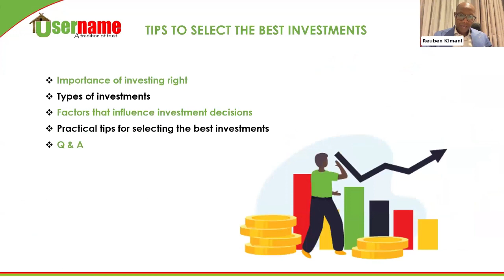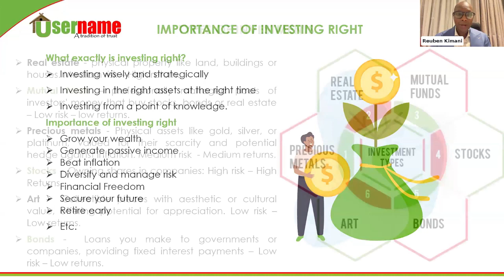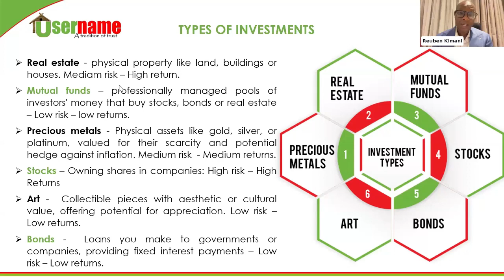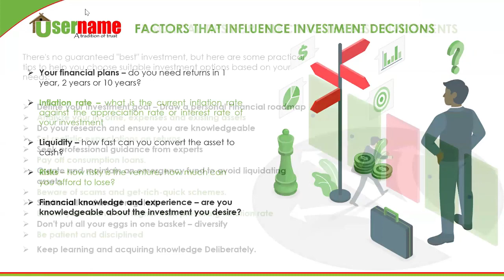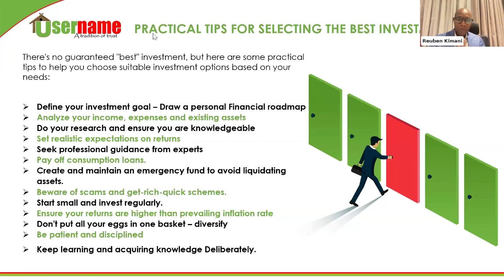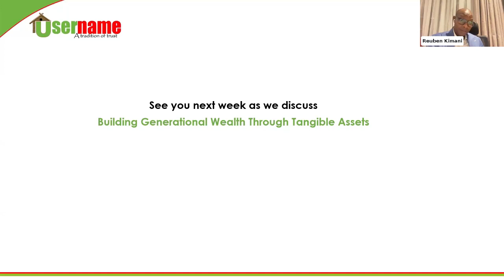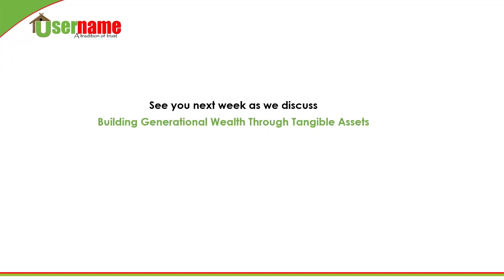Tips to select the best investments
Webinar 2 of 4 of Financial Literacy with Username